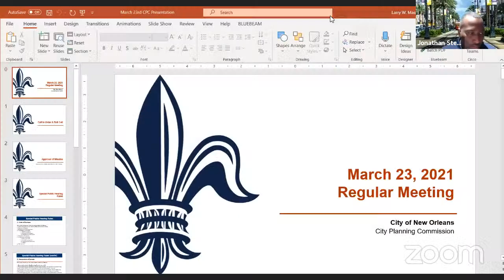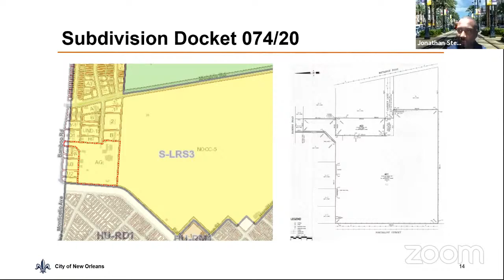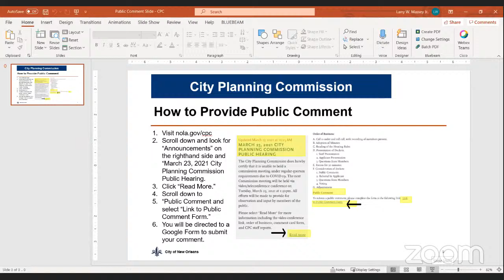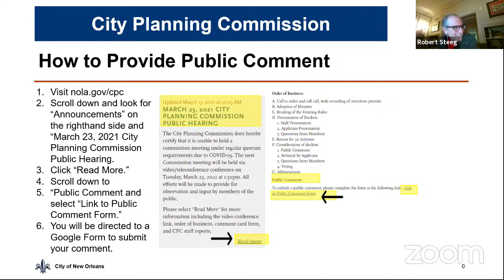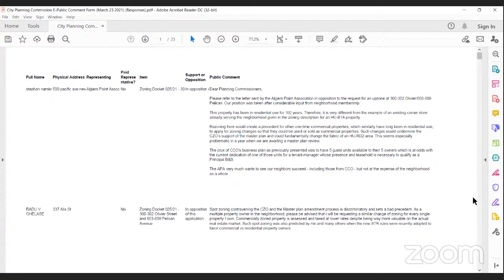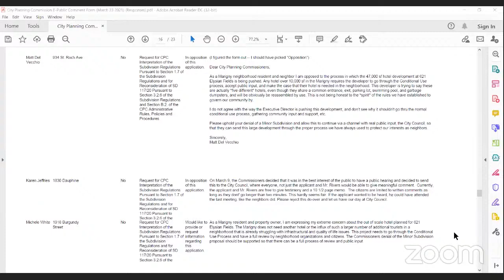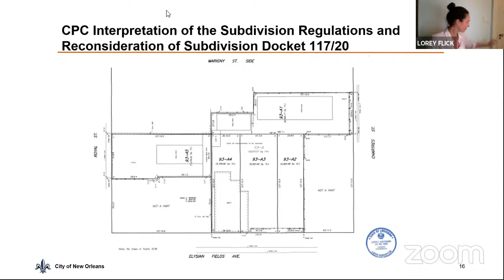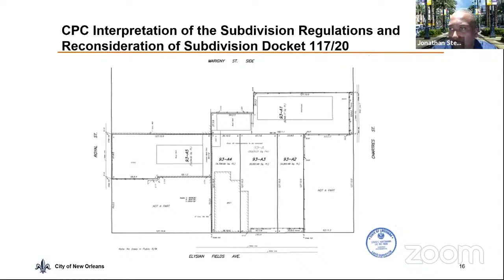City Planning Commission Meeting